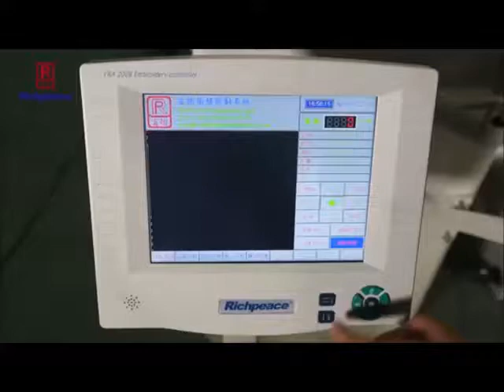Richpeace Multi Needle Straight Line Quilting Machine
Multi Needle Straight Line Quilting Machine